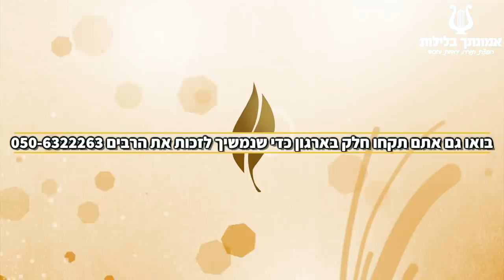הרב רונן שאולוב - הסוד לחיים מאושרים ללא טיפת צער סבל ויסורים - לדעת שאני לא שווה כלום - שיעור פצצה